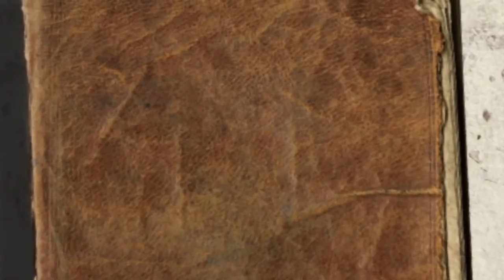யார் இந்த இயேசு ‌கிறிஸ்து?ungalsinthanaiku Bro.ezekiel bible word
God Jesus bless you...❤️